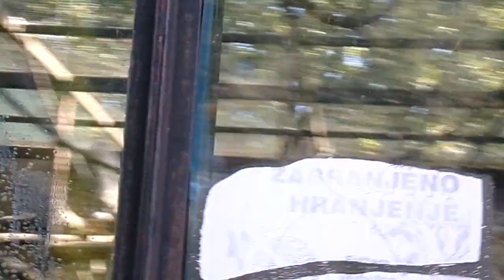Chimp Lunch (Zoo Osijek)